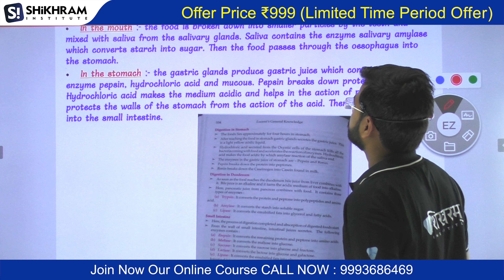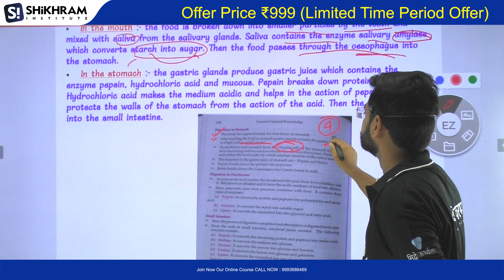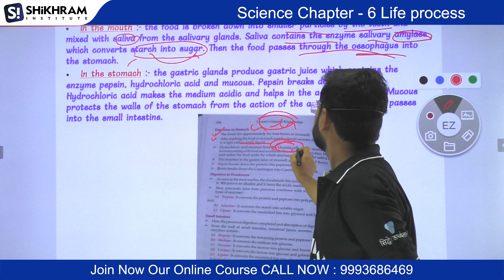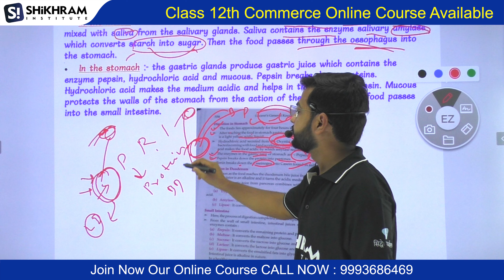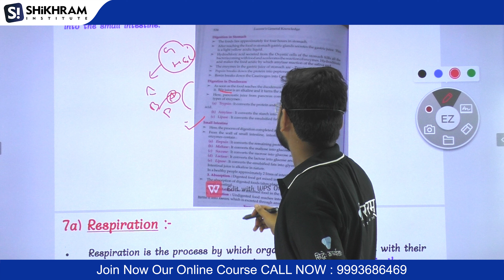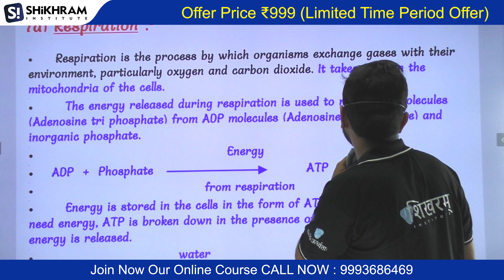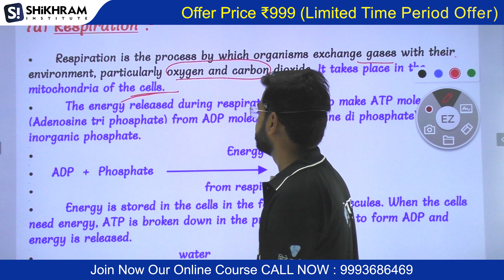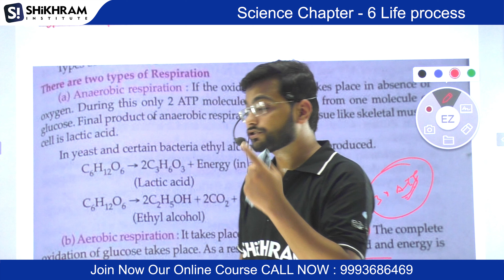LIFE PROCESSES | Class 10thScience | Chapter 6 | CBSE | Part 1 - Shikhram Institute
Our courses -